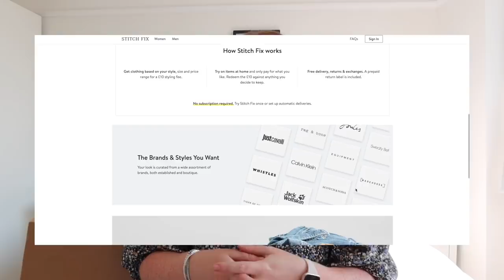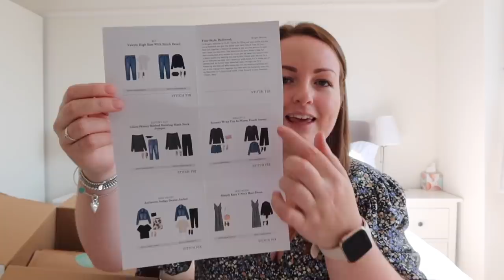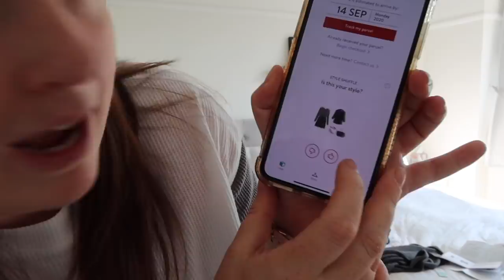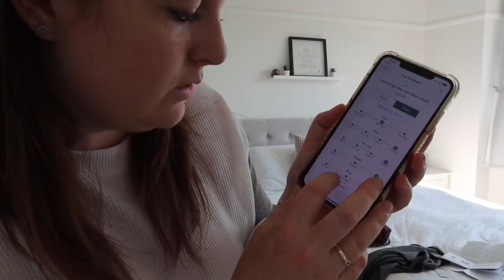Unboxing *surprise* Clothing! • KEEP OR RETURN? 👖 Try-On Personal Styling Review • Stitch Fix UK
I've been feeling uninspired whilst shopping recently and getting ready for Autumn/Winter, so I thought I'd try Stitch Fix, an online personal styling service where you provide your size and a stylist selects an array of items for you to try on in the comfort of your own home! Spoiler, I'm obsessed! I've already ordered my next box. See which items I liked and which ones I sent back! Let me know what you think, B x

Handy things to know about Stitch Fix:
- There's an app which is really easy to use and pick what you keep or return
- They send a variety of different brands but some are their own brands
- You can keep the same stylist for your next box or try someone new
- You can swap any item for a different size
- You rate every item they send based on the size, style, quality and price etc
- It costs £10 but you can redeem that against any item(s) you keep
- Free returns, just pop back in the same box and use the returns label provided
- If you have a specific occasion or event, you can add a note and let the stylist know!
- I believe they may send shoes and accessories too, but this box just had clothes
- Offering 100+ brands from UK sizes 6-18
- No subscription is required, you can try it once or set up automatic deliveries
- They offer the service for men too!